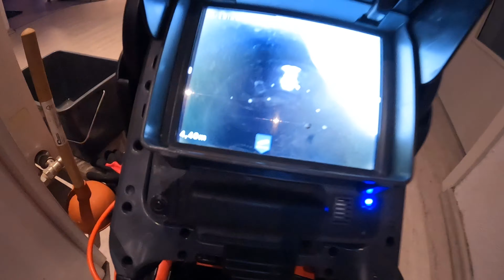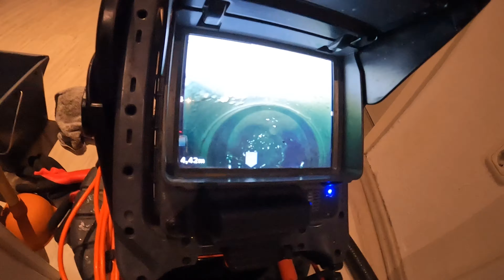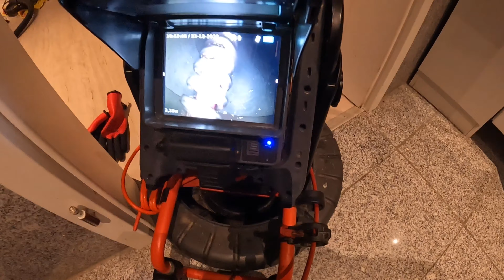Rohrreinigung 119. Weihnachten kann kommen, Toilette Verstopfung ist behoben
Vor Weihnachten ist sehr viel Aufträge reingekommen, René kommt nicht mit, keine Probleme bei A-Team wir haben uns aufgeteilt so das alle verstopfte Abflüsse heute  noch fließen 💩💩💩